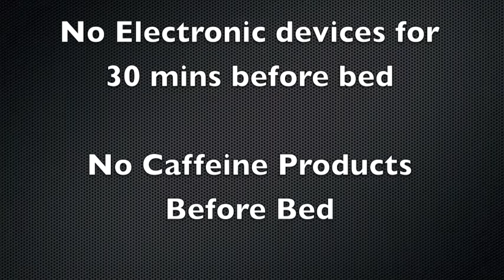Why is sleep important? BFPS Media Team 2015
Sleep Study with Dr Biggs & some of the BFPS Media Team
Why Sleep Is Important - Banyan Fields Primary School
Three of our media team students talk with Dr Sarah Biggs at Monash Melbourne Children's Sleep Unit.
How important is sleep?
How do we prevent nightmares?